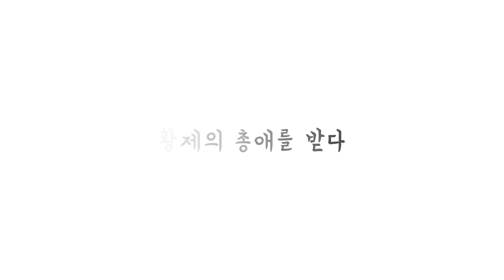삼국지연의에는 등장하지 않았으나 동탁이 두려워했던 인물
참고